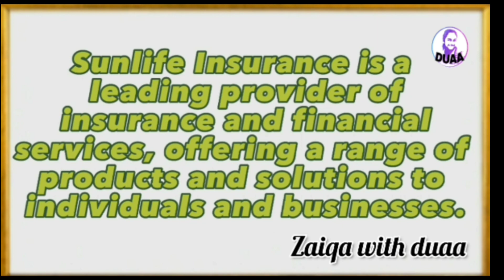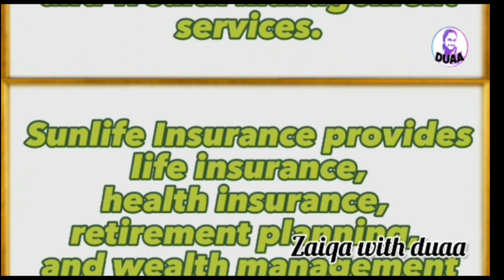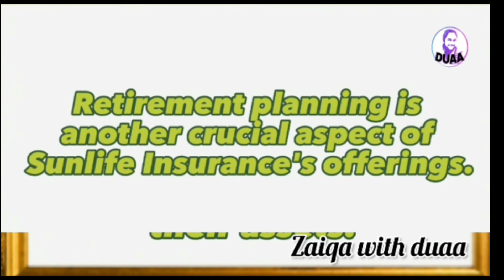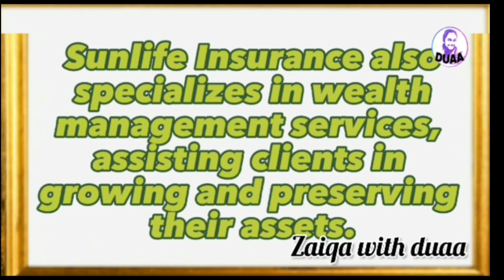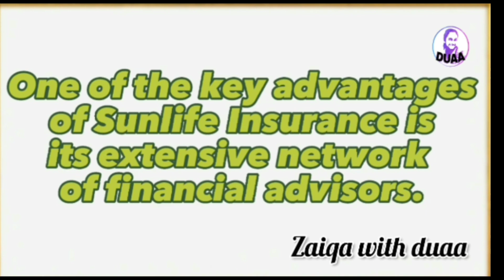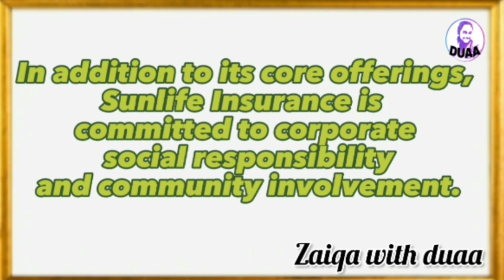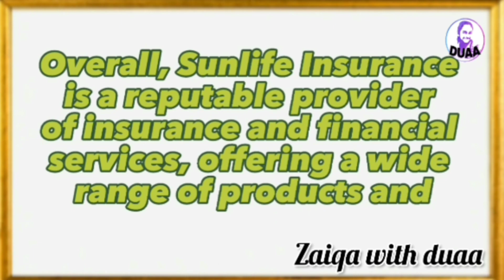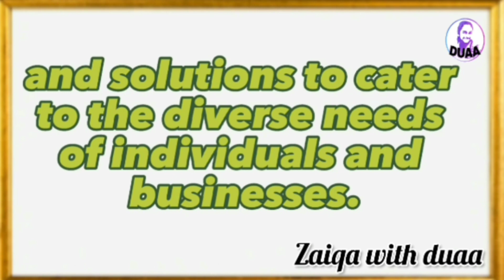SunLife Insurance/Benefits of SunLife Insurance/Sunlife Financial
Estateplanning

Estate Planning

Sun Life Financial

Life insurance

Insurance policies

Retirement planning

Wealth management

Health insurance

Critical illness coverage

Disability insurance

Investment options

Tax-deferred savings

Financial protection

Estate planning

Annuities

Mutual funds

Group benefits

Financial advisors

Personalized insurance

solutions

SunLifeInsurance

Sun Life

Estate Planning

Mutual Funds

                    Webtalk👆👆

                Ticktok 👆👆

I'm on Instagram as @duaa_freed. Install the app to follow my photos and videos.
                      Insa 👆👆

Ghulab jamun recipe 👆👆👆

Khoya recipe

Lawa cake recipe

2 types glaze chocolate

Mutton karahi restaurant style 👆

Albaik orignal recipe 👆👆👆👆

Mutton nihari 👆👆👆👆👆👆👆

Zaiqa with duaa recipes/chef duaa/duaa recipes/simple recipes/snacks/tea time snack Indian food style recipes/Asian food/dinner recipe/dishes/cooking ideas/Quick and easy meals/food regales/easy meal/easy recipe/cheap recipes/restaurant recipes/cooking/fast and easy recipes/Quick Recipes/chef recipes kids favourite food/Quick breakfast resipes/very less oil recipes/healthy breakfast resipe/food secrets/lahori food/free recipe/favourite recipes/recipes and cooking/without oil recipes/without/recipes by ingredients/easy vegetarian/cooking ideas/Roast/broast/easy recipes/